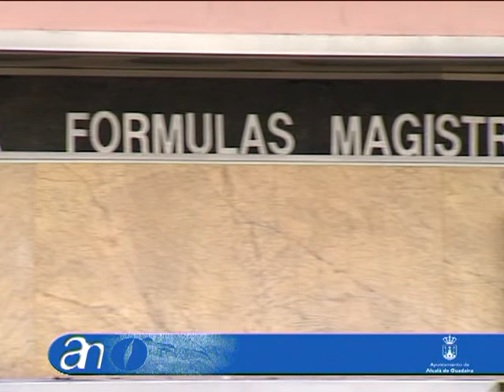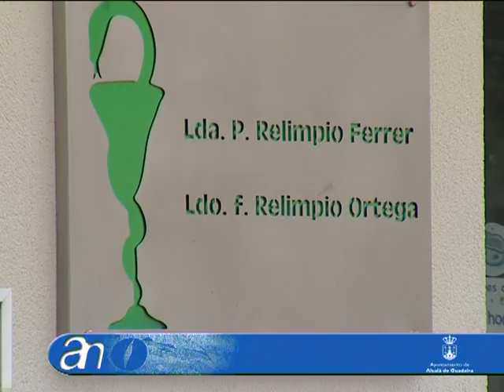alcalá de guadaíra informativo 21-04-10 2 parte